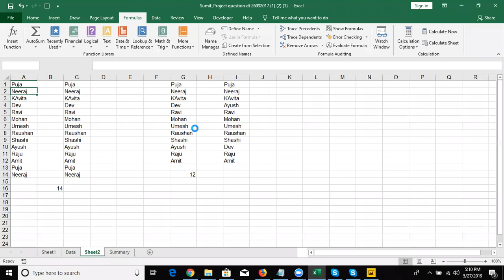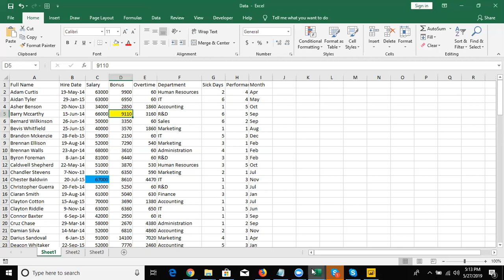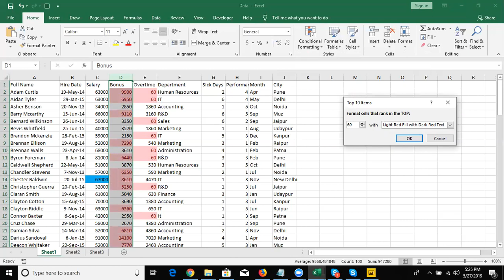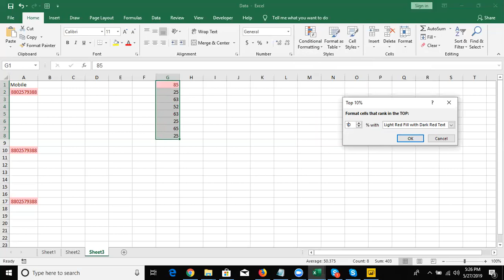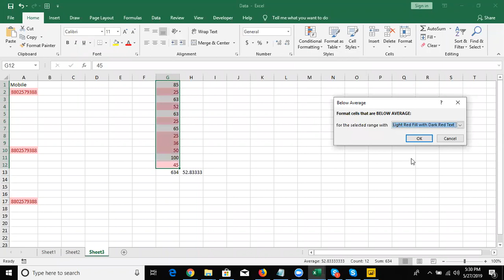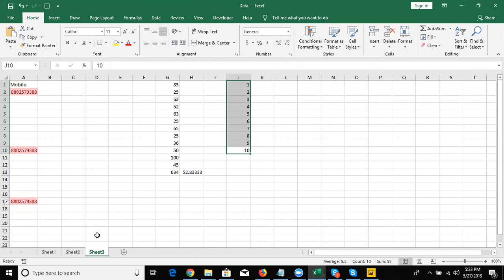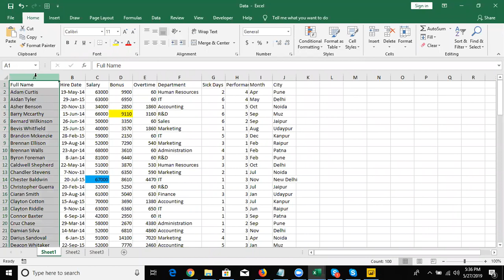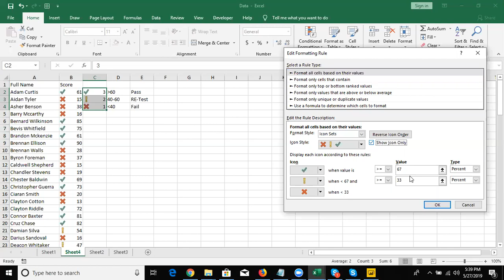Advanced Excel Tutorial in Hindi - Conditional Formatting